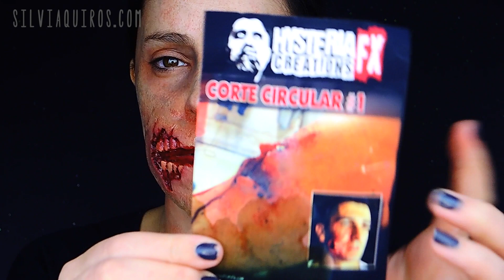Soy un zombie, tutorial FX maquillaje zombie realista | Silvia Quiros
Hoy chicos y chicas vamos a por algo muy realista, me convierto en un zombie de verdad, usando materiales profesionales para conseguir el mayor realismo en un efecto tan buscado y tan llamativo, simulando mi efecto creado hace ya casi 6 años y usando una prótesis creamos un zombie.

Adhesivo Pros-Aide PS composites.
Colores que se activan con alcohol rojo, rojo oscuro, color piel, marrón y azul Skin Illustrator.
Alcohol 99%.
Bastoncillos.

Este vídeo forma parte de la campaña de promoción de Los Pitufos 2 en España donde Sony me ha contratado para recrear este maquillaje y promocionar la película.

♡ Silvia ♡